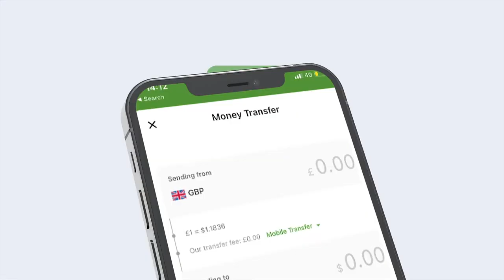Ra'iisul wasaare Xamza oo shirweyne caalami ah uga qayb-galaya dalka Tuniisiya.